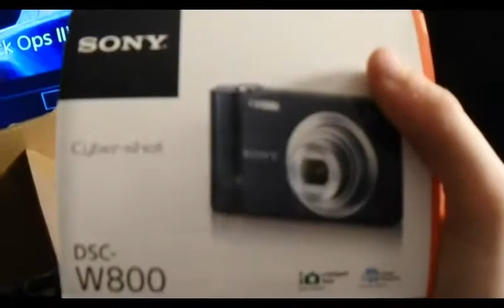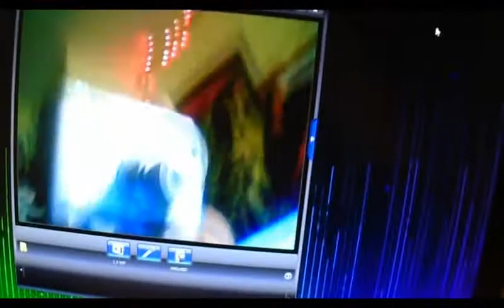I GOT SCAMMED OUT OF MY NEW CAMERA!?!